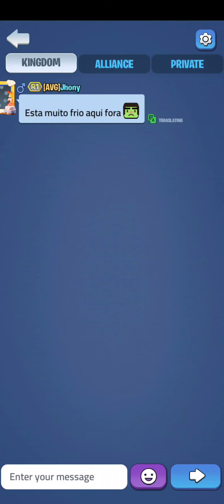AVG vs FIRE & FEAR (fearsome battle Part 1)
Avengers Vs Fire & Fear

Songs Licenced by NCS